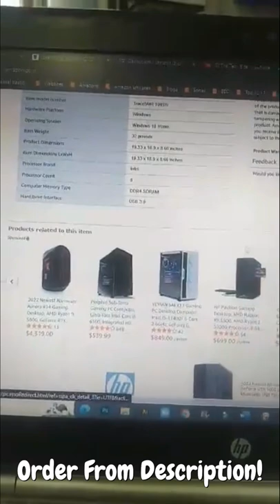iBUYPOWER Trace5MR 1003Ti Liquid Cooling Gaming Desktop Computer!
iBUYPOWER Trace5MR 1003Ti Liquid Cooling Gaming Desktop Computer - Gaming Keyboard - RGB Gaming Mouse - Power Cord - iBUYPOWER 1 Year Limited Warranty

11th Generation Intel i7-11700KF Eight Core 3.6 GHz (Max: 5.0GHz)

16GB (2x 8GB) DDR4

240mm Liquid Cooling

1TB M.2 NVMe SSD

Description:-

Experience outstanding detail and performance from this ibuypower gaming desktop PC. Whether you are looking for gaming, entertainment, content creation, scientific research, education, or use for cloud/datacenter.

This desktop rig will take you there! Packed with powerful processing power and latest graphics on the market, you will be able to tackle on tasks and system-intensive programs quickly and efficiently without any lag time. Windows 10 operating system brings back the Start Menu from Windows 7 and introduces new features, such as the Edge Web browser that lets you mark-up Web pages on your screen.

Latest 11th Generation Intel i7-11700KF - Eight-Core ProcessorPowerful eight-core, sixteen-way processing performance.16GB System Memory For Intense Multitasking And GamingReams of high-bandwidth DDR4 RAM to smoothly run your graphics-heavy PC games and video-editing applications, as well as numerous programs and browser tabs all at once.

1TB M.2 NVMe Solid-State Drive (SSD) For A Blend Of Storage Space And SpeedThe M.2 SSD delivers faster start-up times and data access as well as plenty of space.

NVIDIA GeForce RTX 3080TI graphics cardDriven by 12GB dedicated video memory to quickly render high-quality images for videos and games.USB 3.0 Ports Maximize The Latest High-Speed DevicesThe USB 3.0 ports are backward-compatible with USB 2.0 devices (at 2.0 speeds).Less Thanb

The Hosting I am Recommending:-